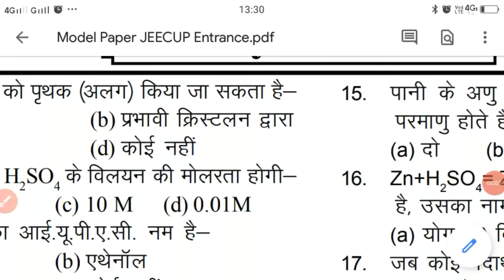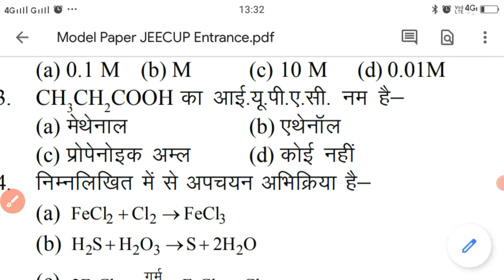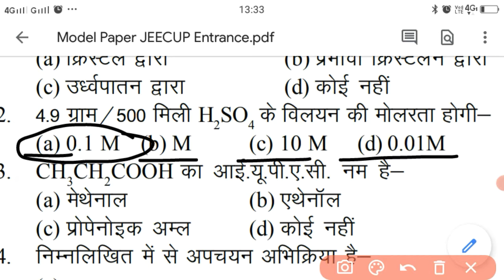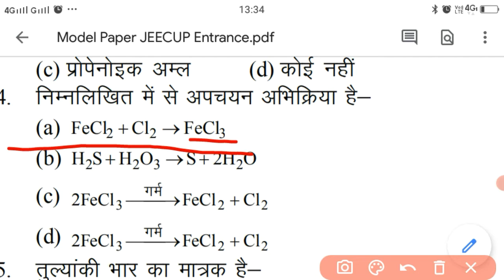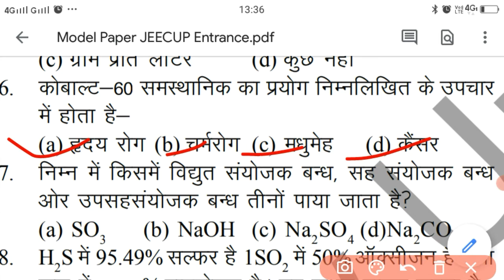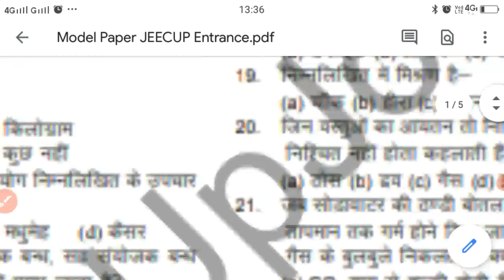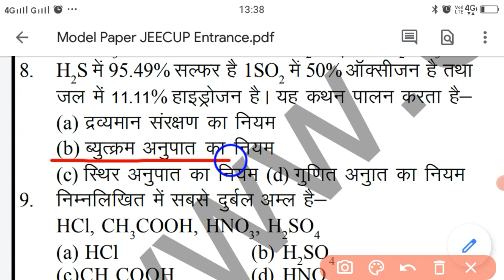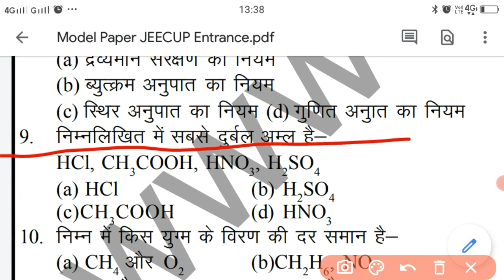polytechnic entrance exam 2021 chemistry top questions